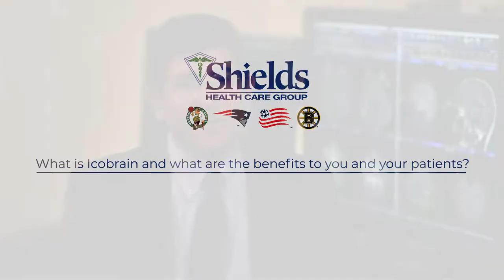Icobrain - What is it and what are the benefits?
Dr. Tiron Pechet, Assistant Medical Director for Shields MRI, explains what Icobrain is and highlights its benefits for physicians and their patients.